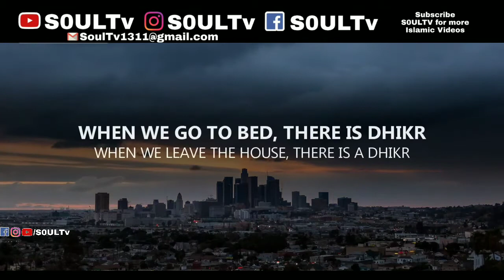Lesson From The CORONAVIRUS | Is Allah Punishing The World? || S0ULTv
May Allah (SWT) Bless Everyone With Peace And Love
✔️Remember me in your Dua 🤲
✉️Or Dm me in Instagram:- @s0ultv
Also like our Facebook & Instagram Page for Quotes & update about the video.
Please Note✋
☑️This Channel doesn't Support and Advocate any Unlawful activity towards any individual or community 🚫